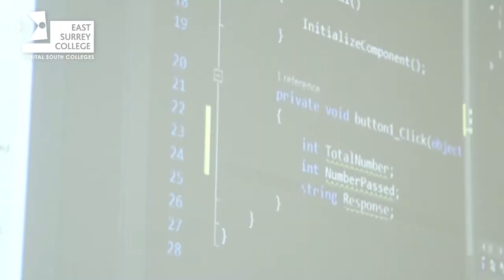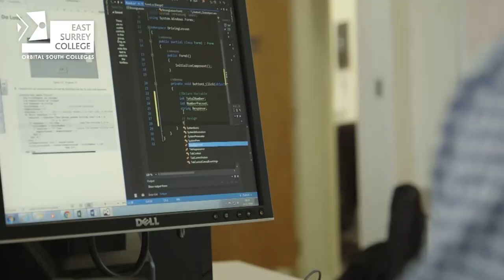Spotlight on our courses - IT with Alex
Hear from our IT Level 3 student Alex as she tells you all about how she has found her course at East Surrey College!

Find out more about East Surrey College by visiting our